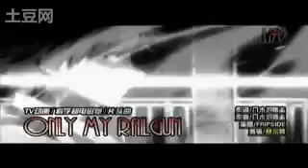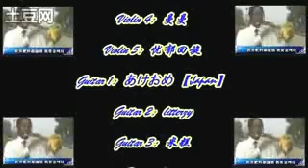Only My Railgun 12人演奏版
12 people band version. Enjoy!
.tuduo